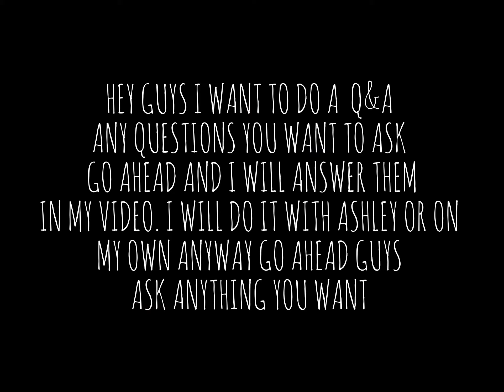UP COMING Q&A ( ANY QUESTIONS LEAVE IN COMMENTS BELOW )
HEY GUYS I HAVE A UP COMING Q&A I WOULD LOVE IT IF YOU LEFT ALL YOUR QUESTIONS IN THE COMMENT SECTION AND I WILL MAKE A VIDEO FOR YOU GUYS THANK YOU SO MUCH
ASK ANYTHING YOU WANT :):):):)